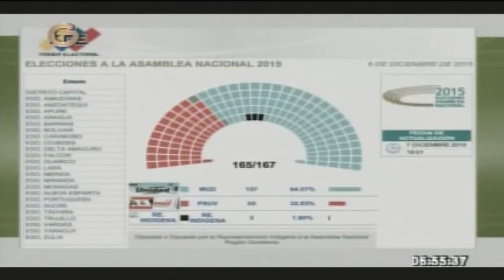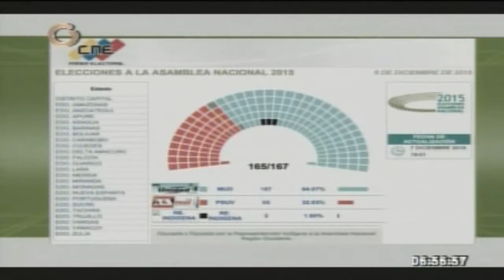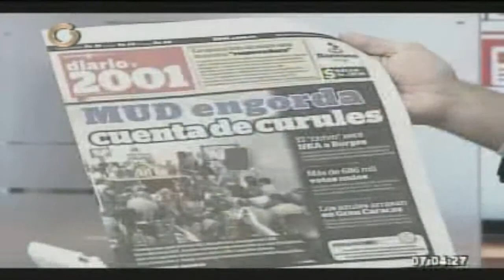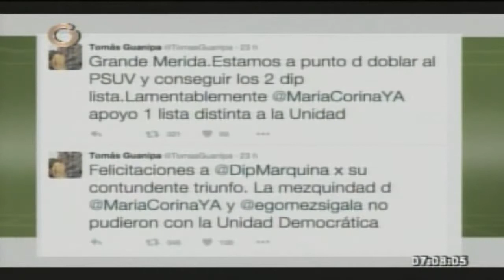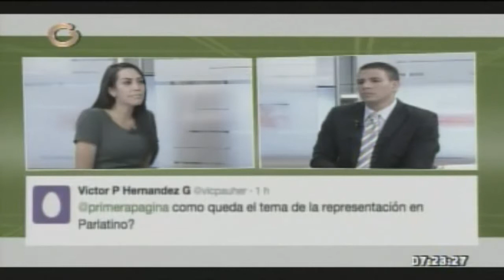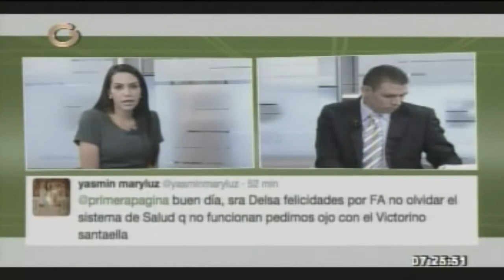DELSA SOLÓRZANO: EL CANAL DE LA ASAMBLEA DEBE SER PLURAL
Delsa Solórzano, Diputada reelecta a la Asamblea Nacional (AN) por la Mesa de la Unidad Democrática (MUD) señaló que la nueva AN no tocará el canal Antv, esto en respuesta a las declaraciones hechas  por parte de los trabajadores del canal oficial del parlamento.“No puede ser que a los periodistas se les siga maltratando para cubrir la fuente Asamblea Nacional- Poder legislativo”, expresó.